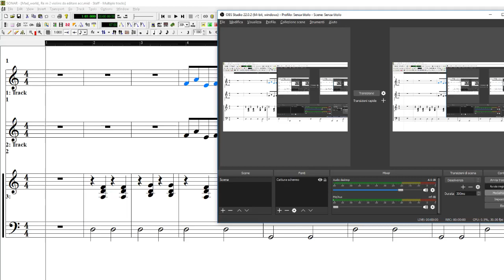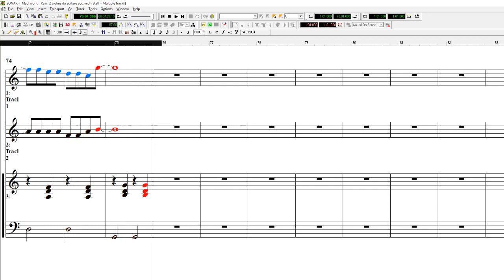Mad World Re min D minor 2 violins & piano 67 bpm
(N.B. ho aggiunto due battute di introduzione, ed anche le ultime 4 battute in diminuendo che non ci sono sulla parte del violino)

(Careful about 4 bars (diminuendo) added here in the end that are not on our printed score. Two intro bars added too)

SOLO PER USO DIDATTICO